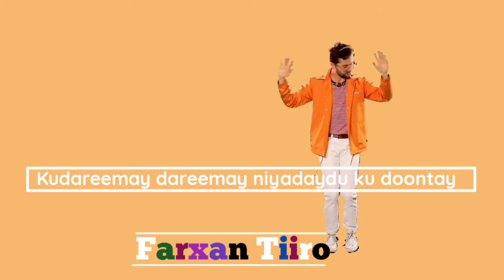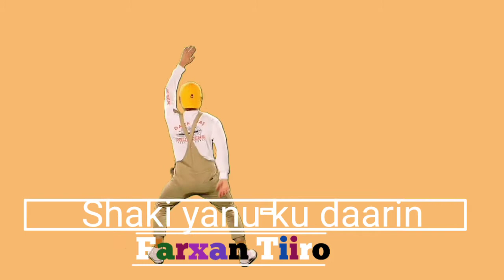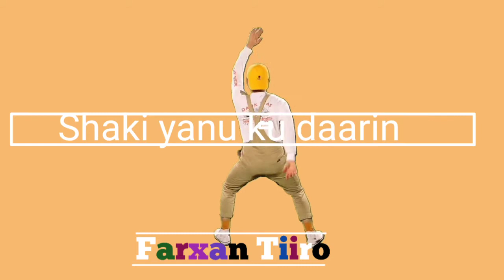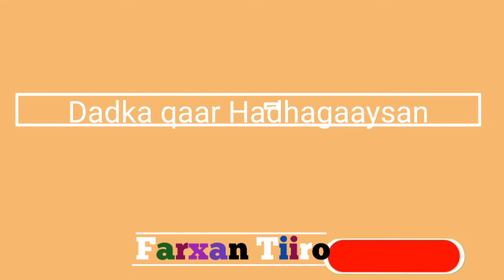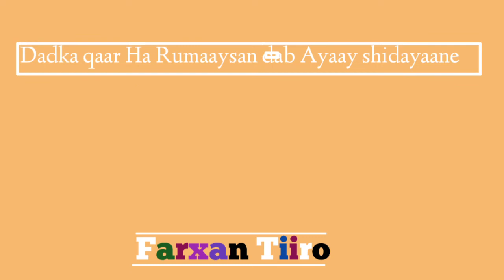Cabti fatax mukhtar iyo najma nalka Dadka qaar hadhageysan